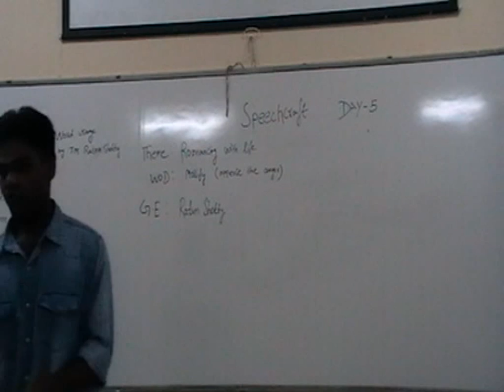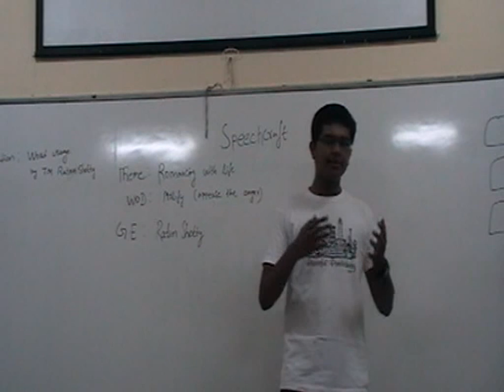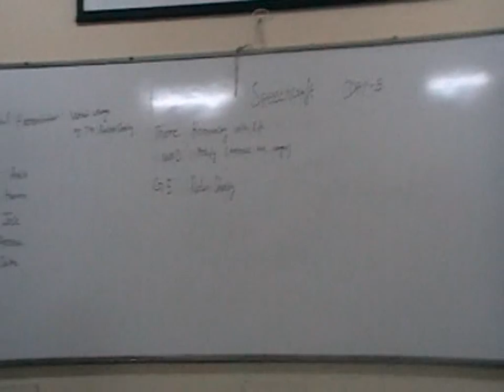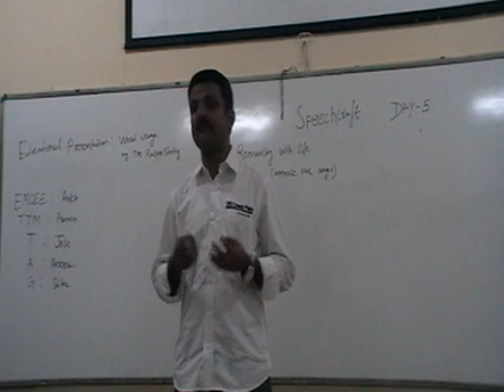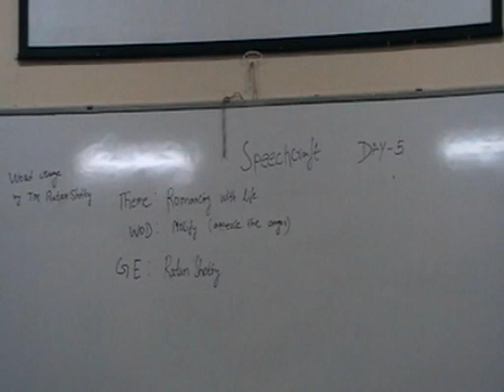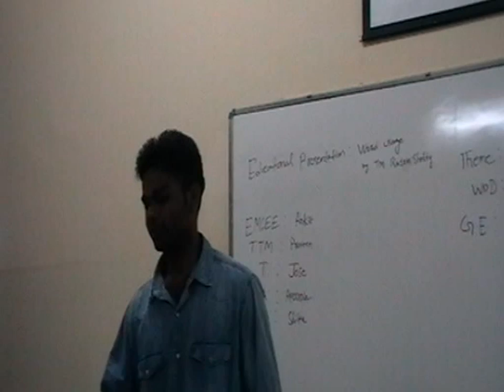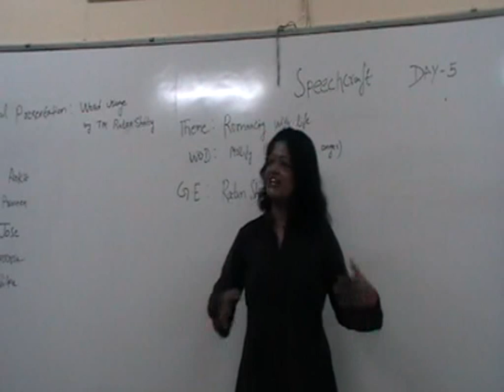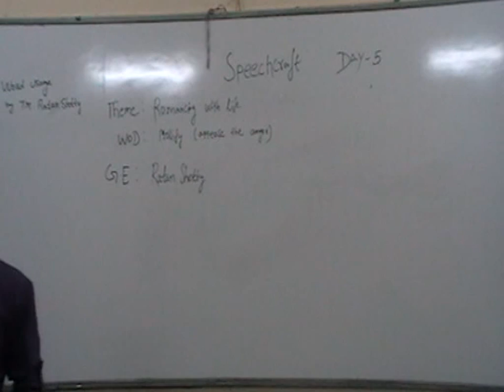Speechcraft session 5- table topics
Includes everyones table topic speeches